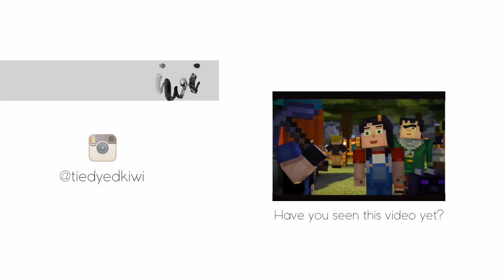Ebony's Duology: Part 2/2 - Apartment Speed Build // Sims 4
Hello everyone welcome to the second part of two of Ebony's Duology! In the first part I created Ebony herself, and in this last part I am building her an apartment in the lovely spice market in San Myshuno! I hope to eventually update you guys on Ebony's life in the near future, as I have been playing her a bit and I am really enjoying her story! I hope you guys enjoy the video and as always I shall see you all in my next video! Bye! ♡